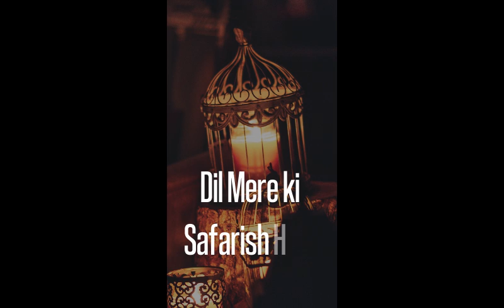Eid Aane Wali Hai WhatsApp Status Video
🔍 Search Related Eid Aane Wali Hai Status
eid aane wali hai yaad tum bhi aaoge lyrics
eid aane wali hai song download mp4
eid aane wali hai song download
eid ul fitr 2021 status video download
Eid WhatsApp Status Video

Visuals: Canva / Other
Video Production by IMGstatus.com